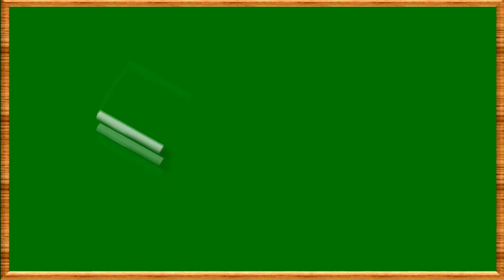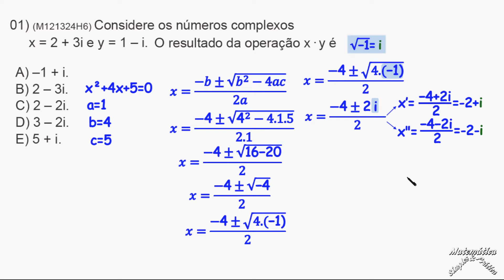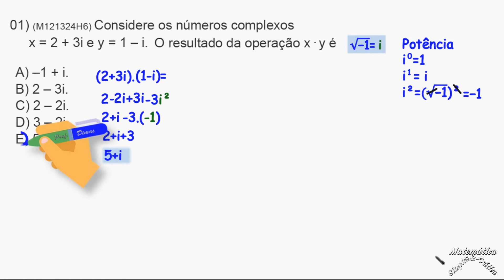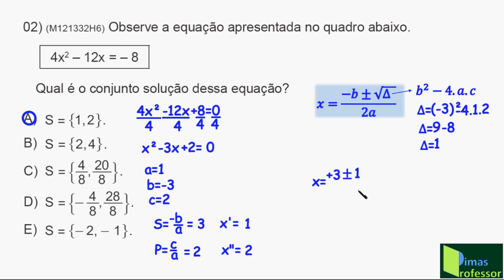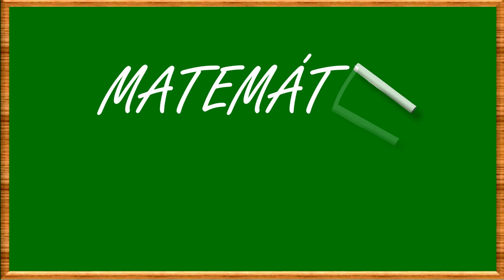CORREÇÃO SEGUNDA PROVA DIAGNÓSTICA 2022, Matemática(Números imaginários e Equação do 2º grau)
01) (M121324H6) Considere os números complexos x = 2 + 3i e y = 1 – i.
O resultado da operação x · y é
02) (M121332H6) Observe a equação apresentada no quadro abaixo.
4x2 – 12x = – 8
Qual é o conjunto solução dessa equação?
A) S = "1,2,.
B) S = "2,4,.
C) S 8
4 , 8
= $ 20 ..
D) S 8
4 , 8
= $- 28 ..
E) S = "- 2, - 1,.